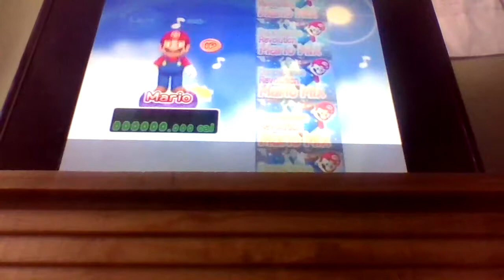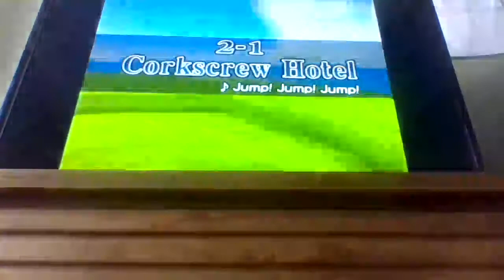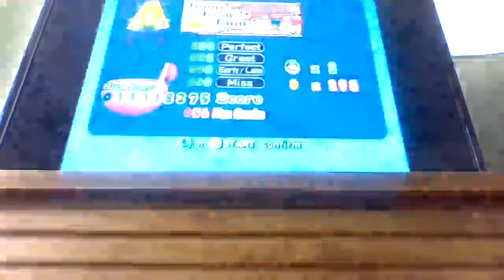Let's Play Dance Dance Revolution Mario Mix (Luigi/Easy) [World 1] Pt 1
In this first part, we set out on a mission to recover some stolen music keys